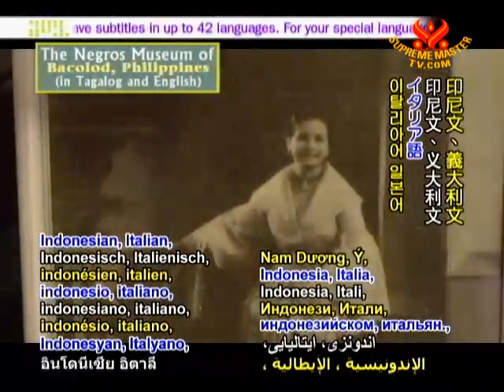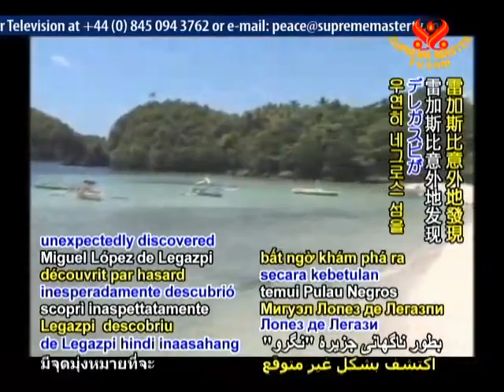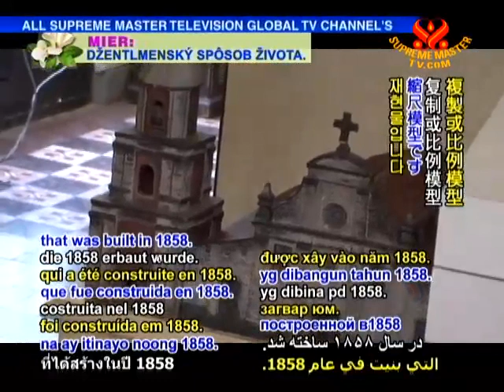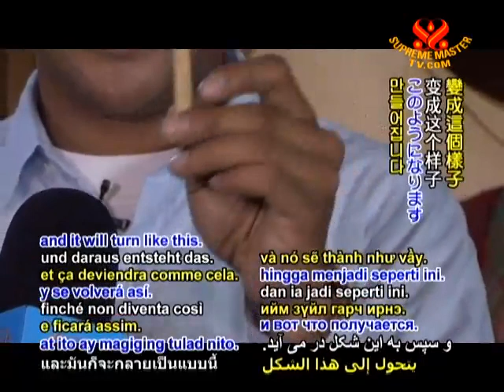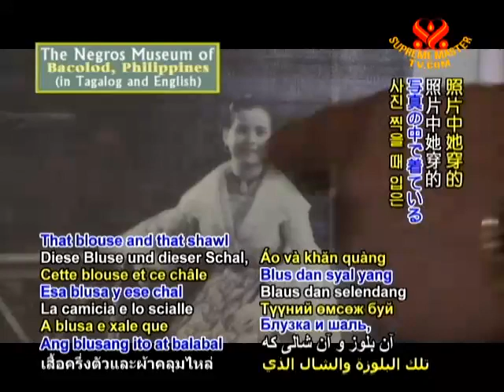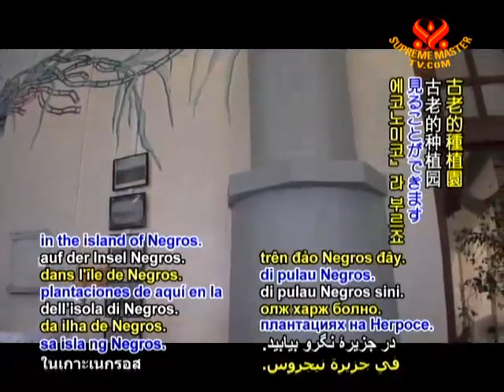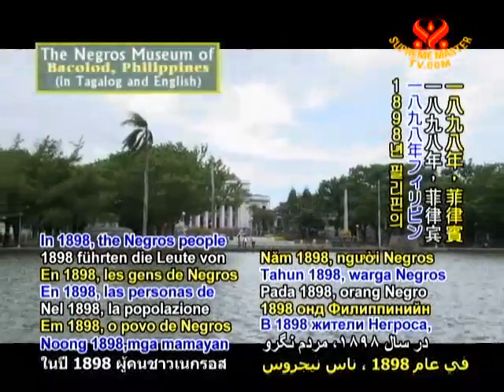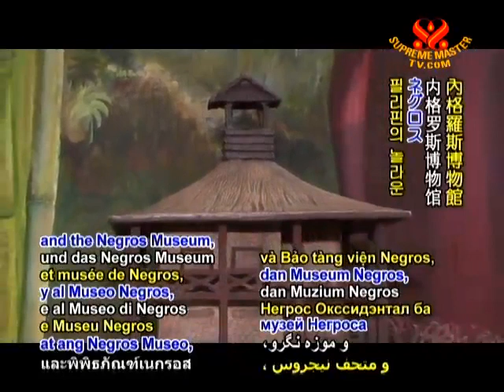06 29EE1749ネグロス博物館 バコロド、フィリピンタガログ語